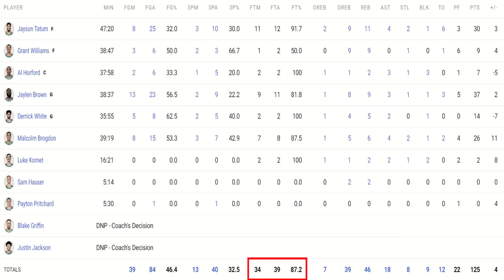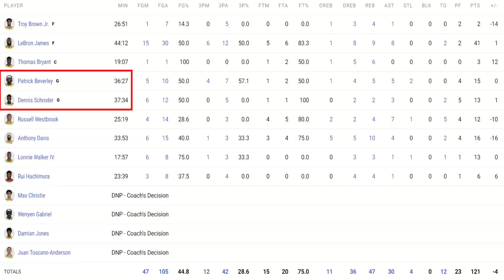THIS Needs to CHANGE for the Lakers Moving Forward.. | + Why Wenyen Gabriel/Max Christie NEED Mins!